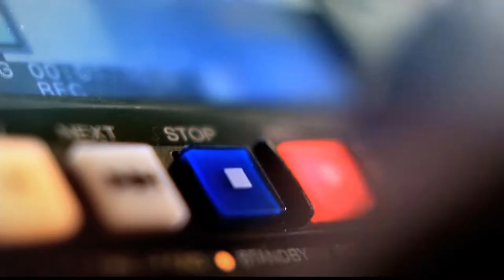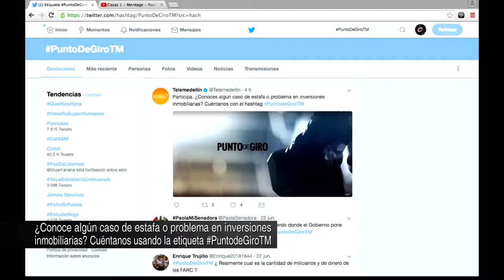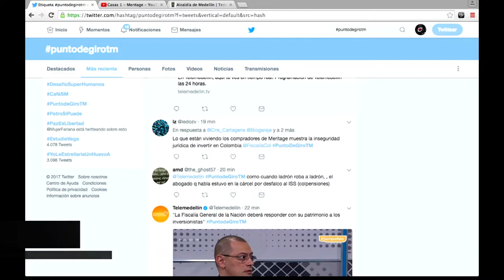Riesgos de inversión en bienes e inmuebles [Punto de Giro] Telemedellín